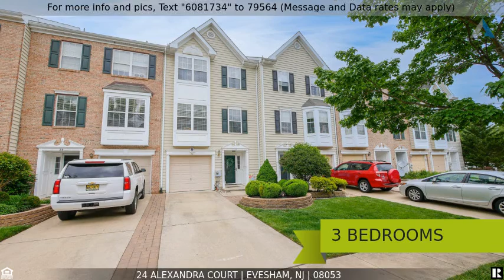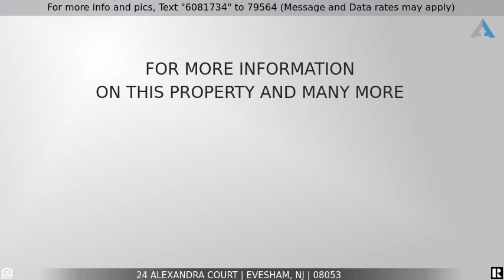Priced at $274,900 - 24 Alexandra Court, Evesham, NJ 08053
Beautiful 3brm 2.5 bath townhome on private culdesac

Enjoy this magnificent townhome located on a secluded private cul-de-sac. With a total of 3 bedrooms and 2.5 baths, this move-in ready home offers an abundance of space.  On the first floor, you will find a spacious foyer area and a family room, den, office, or playroom with a gas fireplace and sliding glass doors leading to a fenced backyard.  Out front, enjoy your pavers and built-in sprinkler system, along with your one-car garage.  The second level features a huge sun-drenched living room with newer flooring and an oversized box window.  The large dining room has a tray ceiling and a powder room with a pedestal sink nearby.  Enjoy cooking in your gourmet eat-in kitchen with custom wood cabinetry, tiled back splash, granite counter tops, newer flooring, and a full appliance package.  The upper level boasts a generous-sized master bedroom with a full bath and walk-in closet.  There are two additional bedrooms with a full bath in the hallway and laundry area.  Other features include vinyl fencing, gas heat, central air, and security system.  Nearby the private cul-de-sac is a playground and baseball field with hills perfect for sledding! This home is stunning and move-in ready.  Don’t wait to jump on it and make your move today!